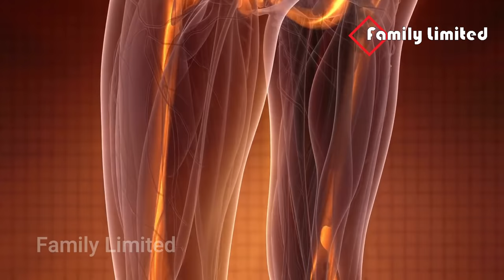কোমরের তীব্র ব্যথা দূর হবে ১০ মিনিটের মধ্যেই | কোমর ব্যথা থেকে স্থায়ীভাবে মুক্তির উপায় | Back Pain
১০ মিনিটের মধ্যেই কোমরের তীব্র ব্যথা দূর হবে। শুধু এই ৩টি নিয়ম একসাথে মানলে। এটাই কোমর ব্যথা থেকে স্থায়ীভাবে মুক্তির উপায় | Back Pain

কোমর ব্যথার কারণ এবং চিকিৎসা, কোমরের ব্যথায় ভুগছেন? জেনে নিন ব্যথা কমানোর টোটকা, কোমর ব্যথায় করণীয়,

Thanks.